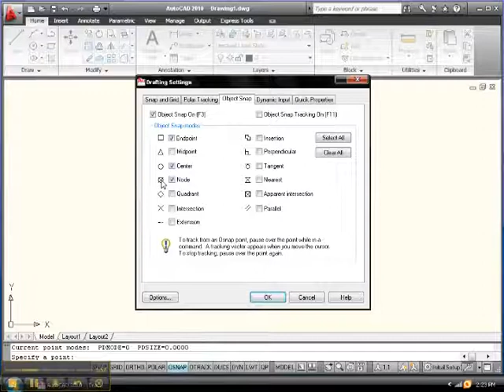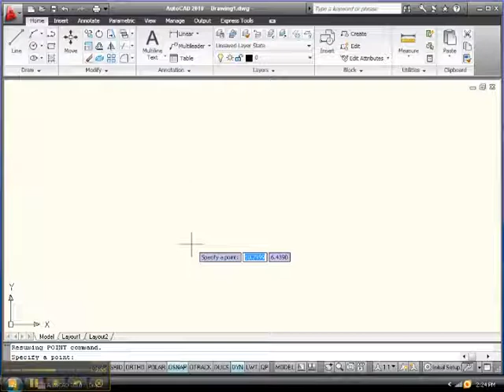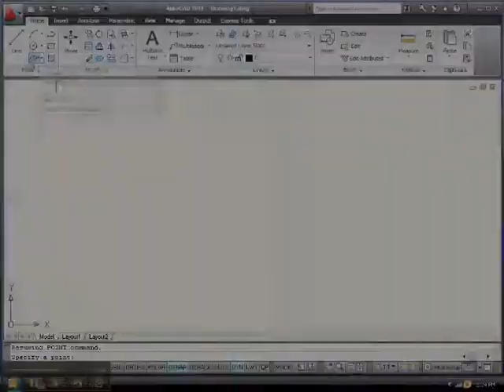Lesson 7 Points in AutoCAD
This video shows the Lesson 7 Points in AutoCAD tutorial